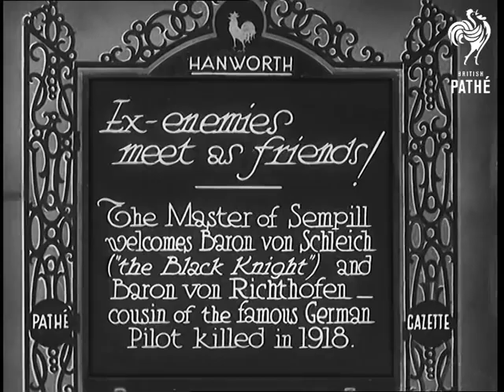Ex-Enemies Meet As Friends! (1932)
Full title reads: "Hanworth. Ex-enemies meet as friends! The Master of Sempill welcomes Baron von Schleich ('the Black Knight') and Baron von Richthofen - cousin of the famous German pilot killed in 1918."

Hanworth, London.

The Master of Sempill welcomes the two German Barons to England. Overhead we can hear planes in flight.

He introduces Captain Reece - it sounds like the Captain fought against the Baron's during the First World War. The Germans are visiting to see an RAF display. The planes flying over drown out some of what is said. They shake hands.

C/U Captain Reece (ex Royal Air Force) giving his welcome to Baron Schleich and thanking him for his kind treatment when he was behind German lines (presumably as a Prisoner of War). The Baron replies in broken English.

 FILM ID:679.05